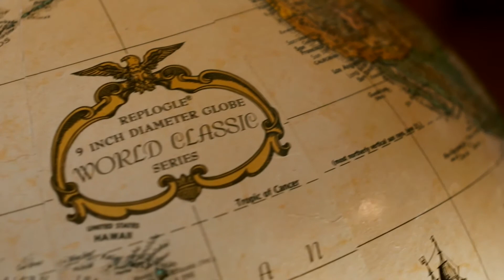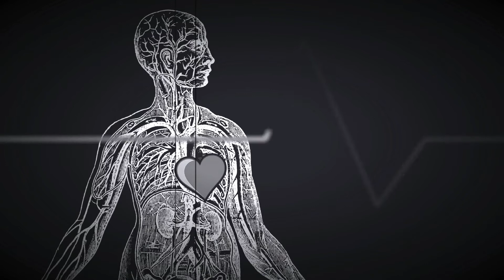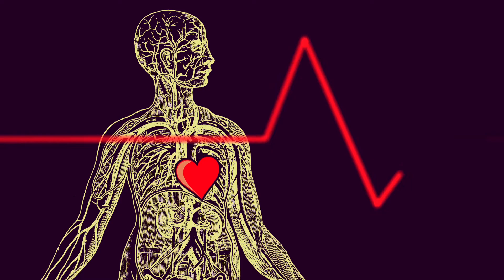Building an Afrocentric Geology community.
Hello everyone,

Thank you for taking your time to see the video.

You may have realized that my channel theme is different from previous videos, it’s because I saw the need to discuss this matters; geology and how it affects us directly and indirectly.

Most people have no idea how geology affects them, creating a gap for misinformation. Science generally is important and geology is a field which needs to be talked about to inspire and educate younger generations.

My focus is on the African continent and the Americas, where there are few geologists of African descent.

Credits;

Some Pexels videos were used in the YouTube video.

Thank you and later.